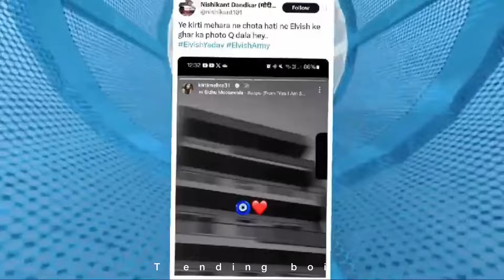Kirti mehra again Trolling on elvish army for her story 😱| elvish yadav &kirti mehra new house ?